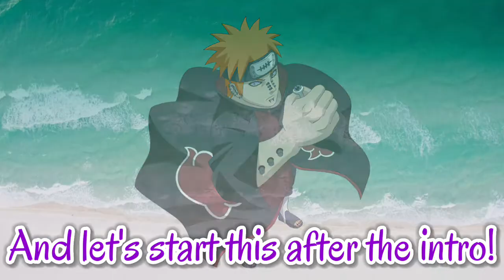NxB NV : I got shafted on Itachi Uchiha (Reanimation) & Madara Uchiha (White Mask) & Hashirama Senju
Naruto x Boruto Ninja Voltage I got shafted on Itachi Uchiha (Reanimation) & Madara Uchiha (White Mask) & Hashirama Senju (Reanimated Sage Mode)